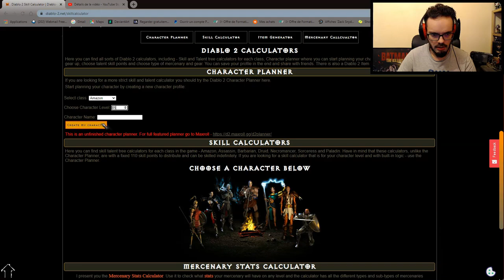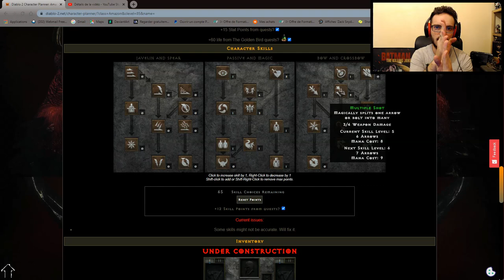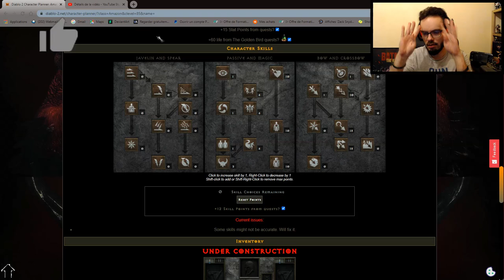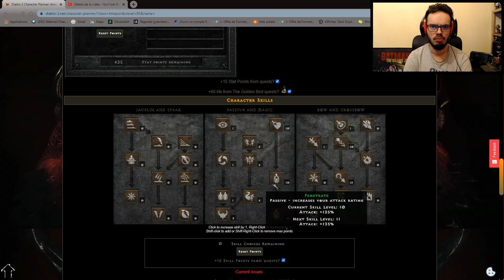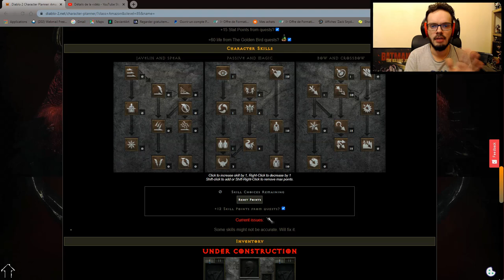[GUIDE] Diablo 2 resurrected comment monter une amazone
Chaîne gaming et seulement gaming, Let's play, tutoriel, tips, trucs & astuces
Live, fps, aventure, Open world, Hack 'n' Slash etc...

STUFF Amazone à trouvé en mode cauchemar pour vous préparer en mode ENFER...

ARMURE 3 TROUS AVEC LES RUNES SHAEL THUL AMN ( Facile à trouvé en mode normal act 3-4-5 )

SHAEL ainsi que NEF facile à trouver en mode normal act 3-4-5, Act 1 comtesse pour NEF (marais sombre, Easy...)
(Level 39) Arc 4 trous en mode cauchemar, rune ko plus facile à trouver sur la comtesse cauchemar.
arc petit niveaux pour débutant, très pratique. arc 2 trous.
3 trous, TIR TAL AMN, trèèèèès simple à trouver les runes comtesse et act 2 pour amn mode normal ou act 3-4 pour être moin embêté.

Bon jeux, bonne chasse, et pour la moindre question hésité pas! Merci